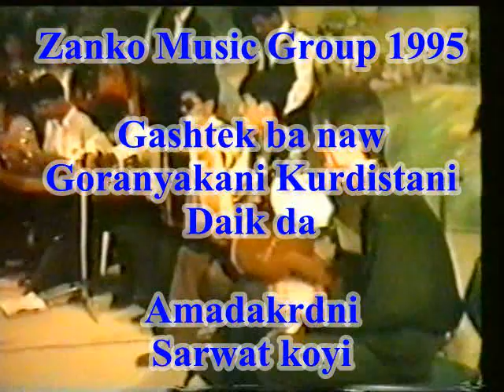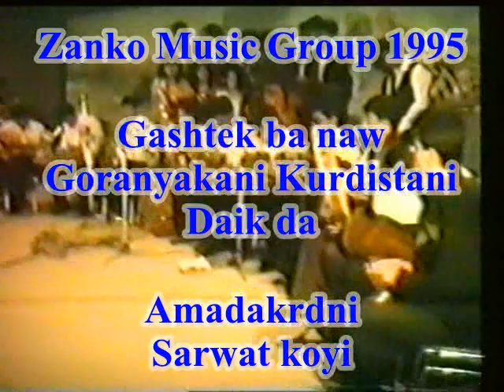part 1 Salahadeen University Music group 1995 Hawler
Zanko music group 1995 / Hawler
Gashtek ba naw goranyakani kurdistani daika

Amadakrdni : Sarwat koyi